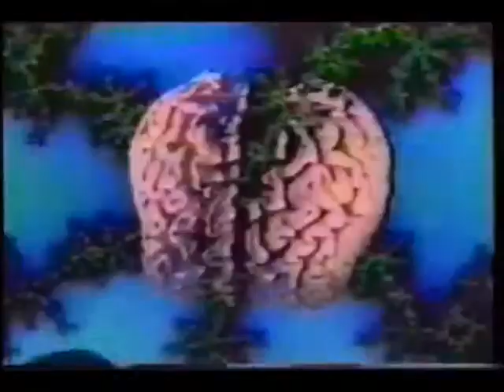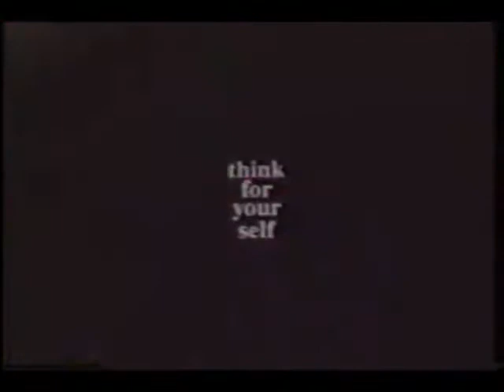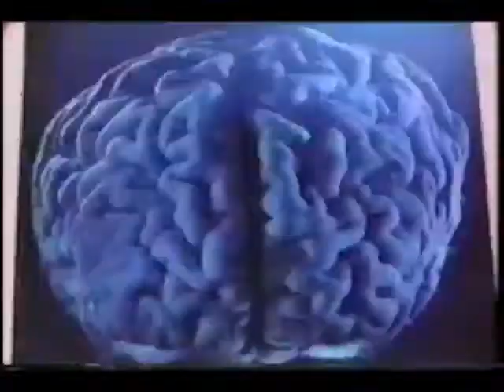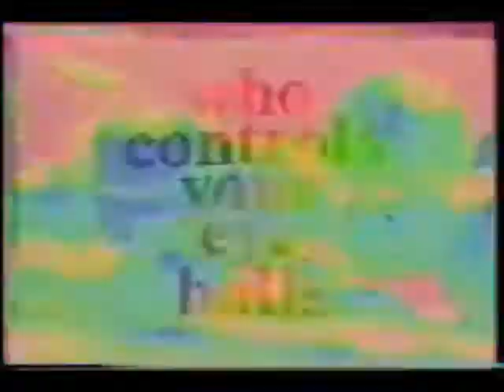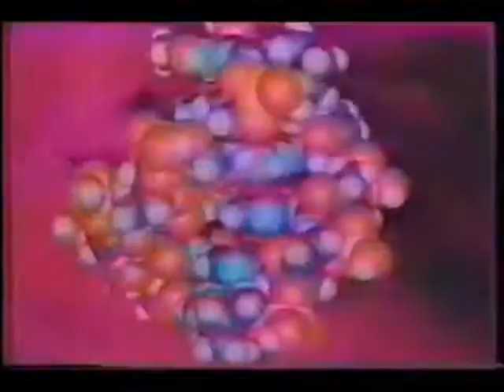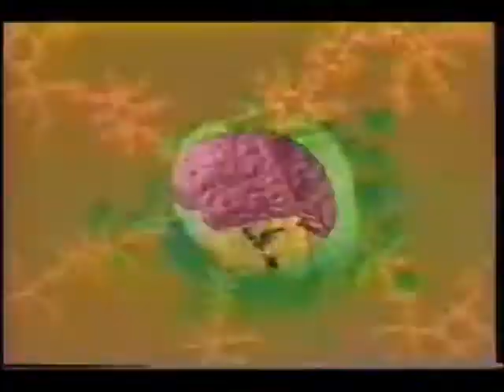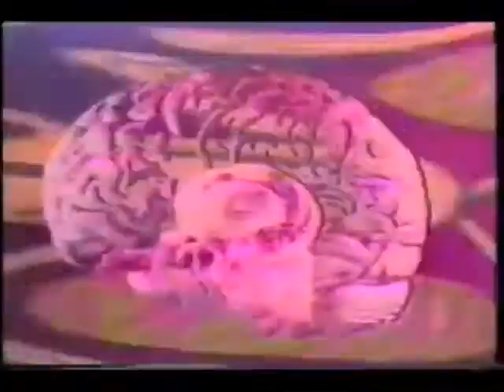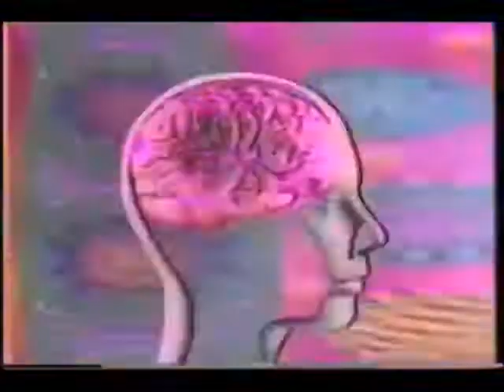dragonland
dragonland was made using the stems from "The Girl With the Dragon Tatoo" soundtrack that Trent Reznor made publicly availaable for reuse and remixing, public domain video from "How to Operate Your Brain" by Timothy Leary